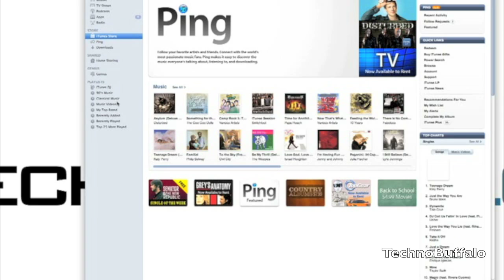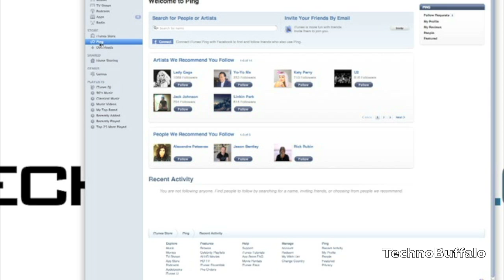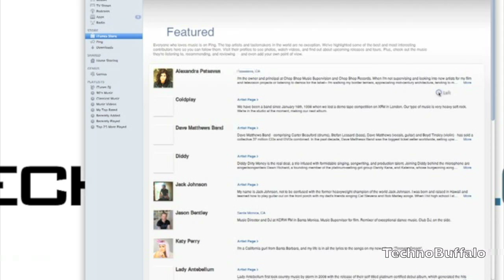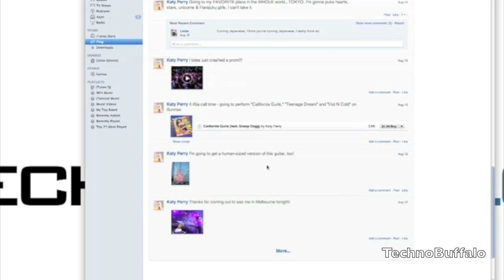Tour of Ping & iTunes 10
Giving a tour of iTunes 10 and the new Ping social networking client from Apple.

For more coverage and exclusive content, please visit:
TechnoBuffalo: